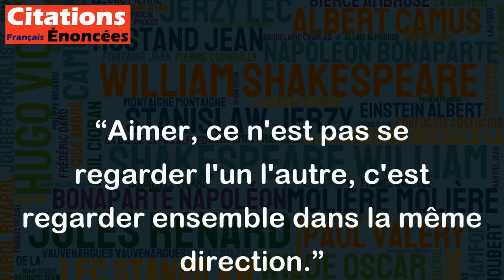Aimer, ce n'est pas se regarder l'un l'autre, c'est regarder ensemble dans la même direction.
Cette citation de Saint-Exupéry, l'auteur du célèbre livre "Le Petit Prince", évoque l'idée que l'amour n'est pas simplement une affaire de regard mutuel entre deux personnes, mais plutôt d'une volonté de cheminer ensemble vers un but commun. Cela signifie que pour que l'amour dure et se renforce, il est primordial pour les deux personnes de partager des intérêts communs, des objectifs, des valeurs et des projets pour leur avenir commun. Ce qui importe, ce n'est donc pas seulement de se sentir aimé, mais aussi de donner et de recevoir de l'amour tout en cherchant à avancer ensemble dans la vie.